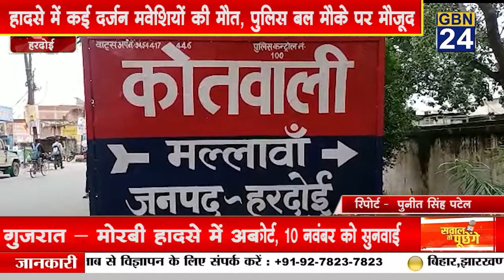मल्लावां में मवेशी से लदा कंटेनर ट्रक पलटाहादसे में कई दर्जन मवेशियों की मौत